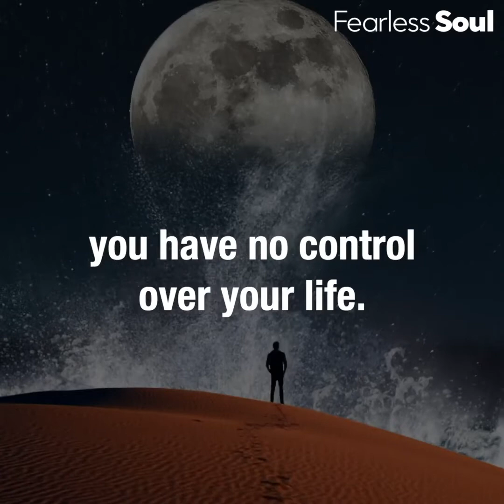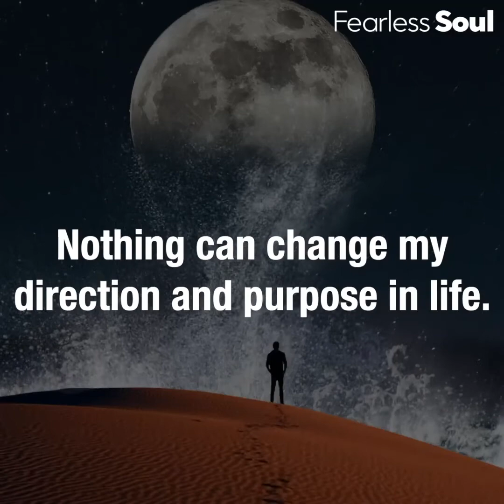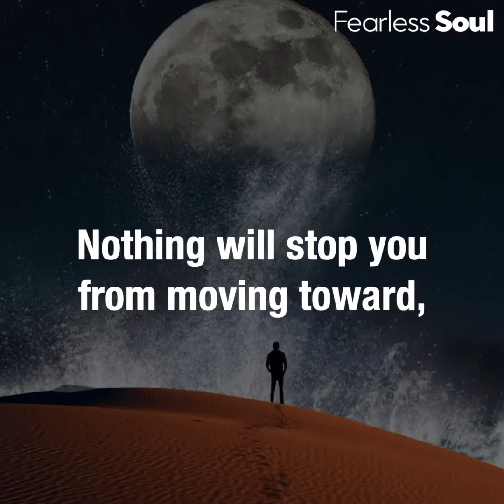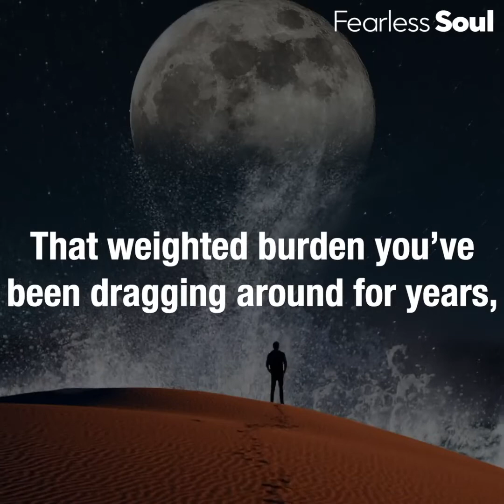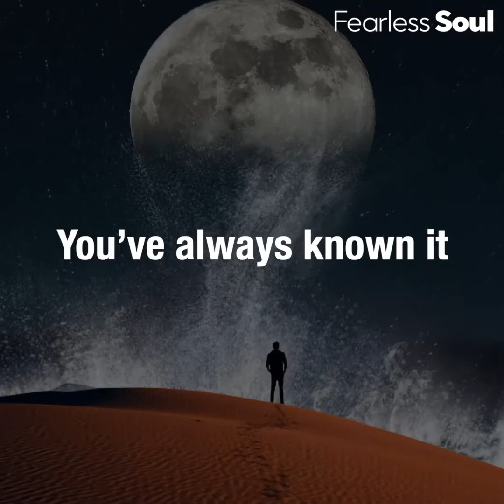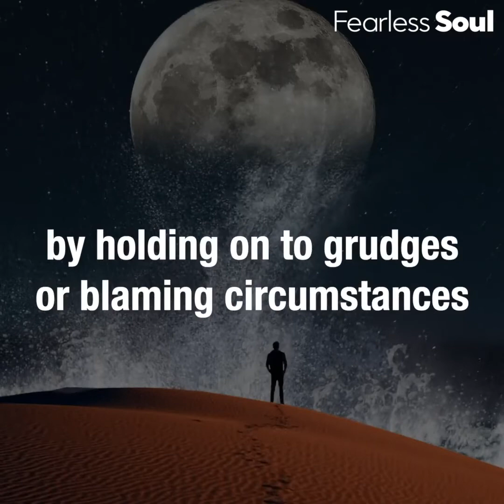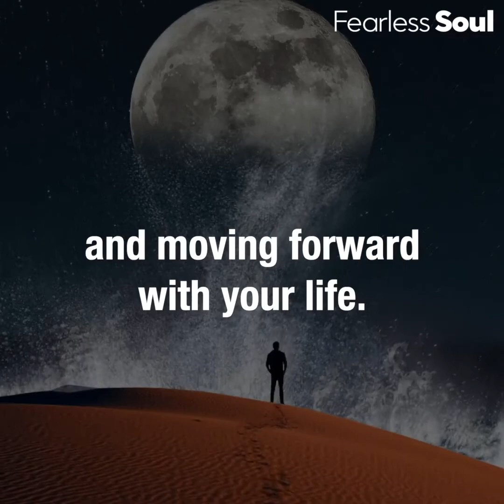Fearless Soul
Fearless Soul - Take Responsibility For Exactly Where You Are In Life _ Facebook